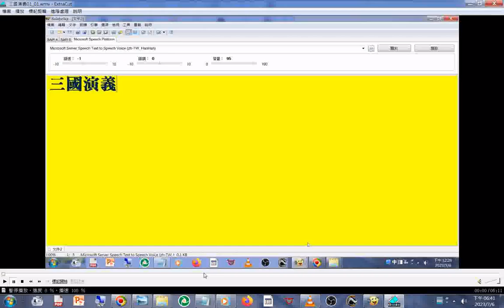01 part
閩南語讀經影片合輯